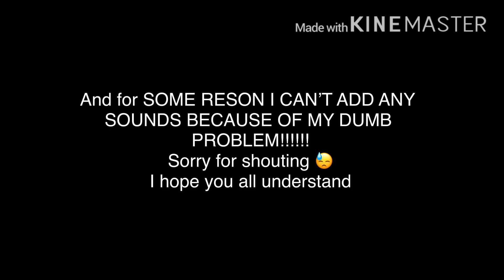Oof

If your still here

You are special btw I will delete this when the problem gets fixed